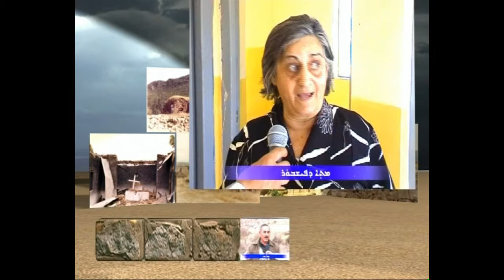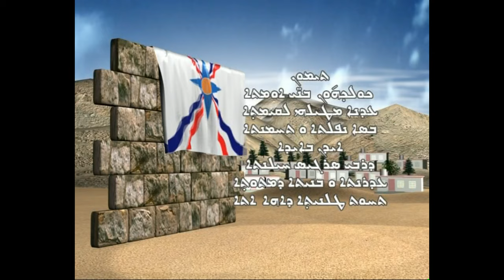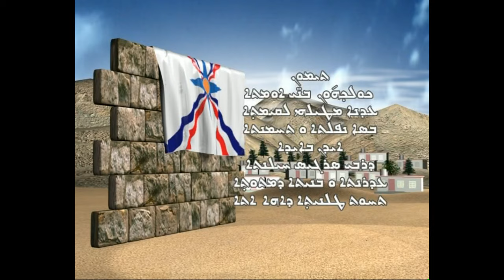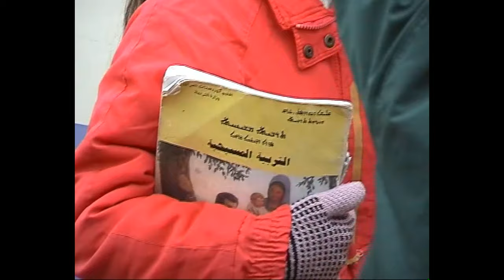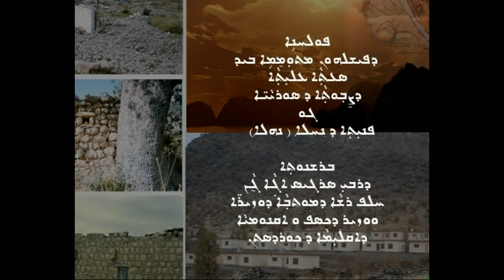Nahla-1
SARKIS AGHAJAN